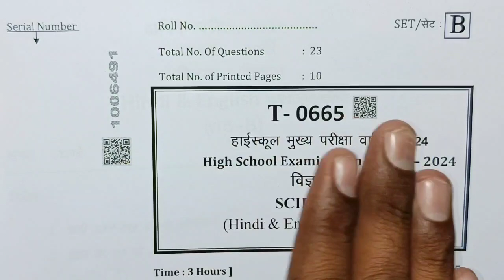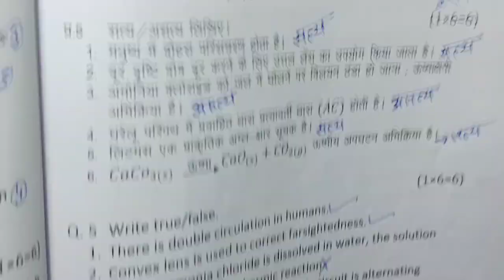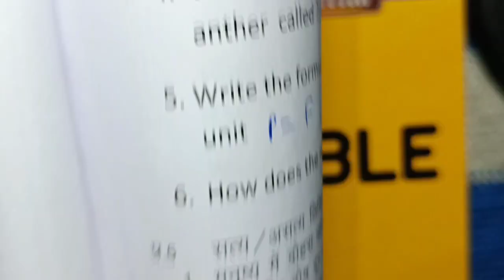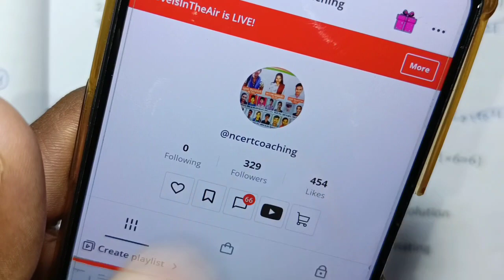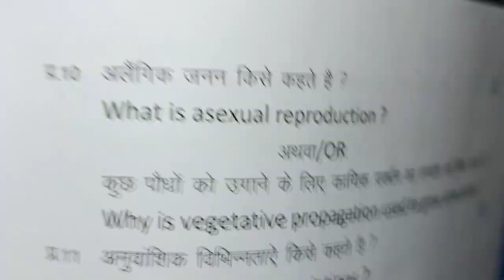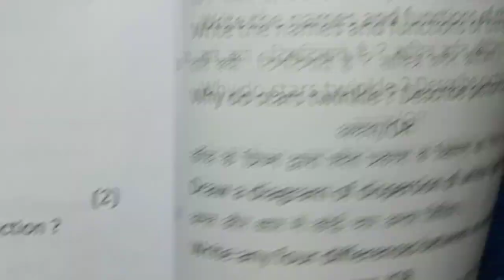class 10th science varshik paper 2025 mp board / वार्षिक परीक्षा 2025 विज्ञान पेपर दसवीं / science